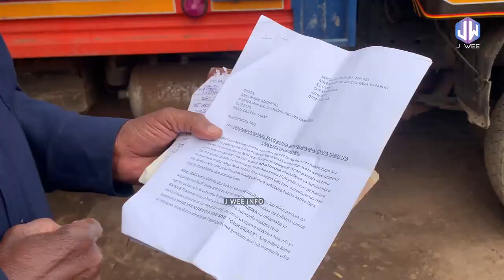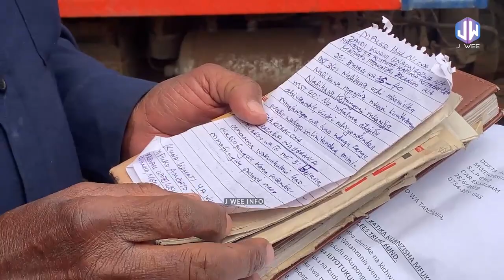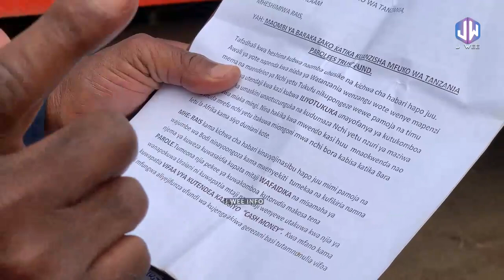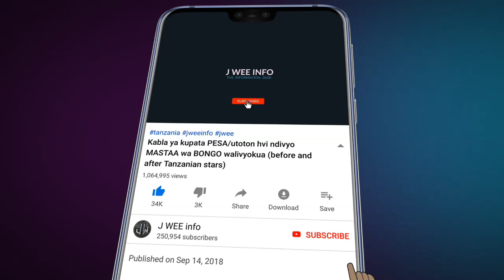ITAKUGUSA: mpango mkubwa wa HAYATI MAGUFULI, MREMA, Dr REGINALD MENGI na MAMA RWAKATARE